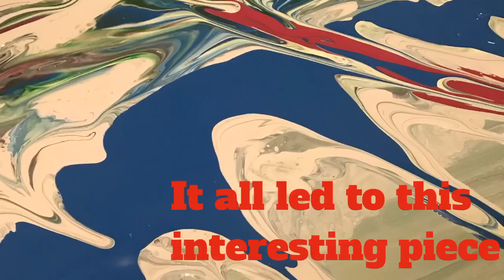Experimental Abstract Painting - Different Techniques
Artist: Brandon Mathews
Style: Acrylic Pour with Other Multiple Techniques
Colors Used: Red, Green, Blue, White
Song: Lost at Sea by Zedd featuring Ryan Tedder

Back Story:

For this painting, I wanted to try an acrylic tree ring pour. I mixed the paints with floetrol and water, but the paint mixtures were too thin which made the colors blend together and look muddy. I had a different vision in my head so I was not happy with how it turned out.

When I watched the video afterwards, I realized that each painting I created was cool and unique in different ways and I would’ve been happy with any of them. But during the process I lost my patience and let myself get frustrated which led me to keep adding and changing it constantly.

When my roommate came home he saw me painting and getting frustrated and he eventually told me to stop when he said he thought it looked cool. I stepped back and realized he was right. That was when I stopped. I was happy with the result because it was an unplanned experiment that turned into a very unique abstract piece.

I let myself overthink this one which is what I promote against when creating art. However, it made for a very cool video!